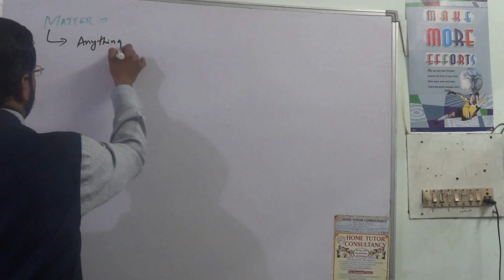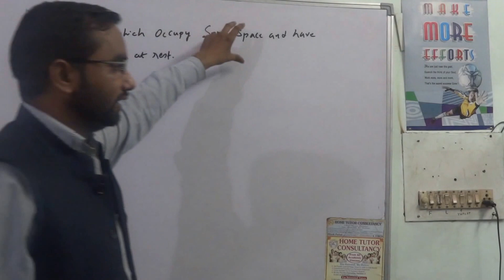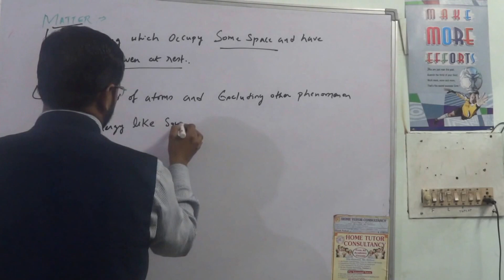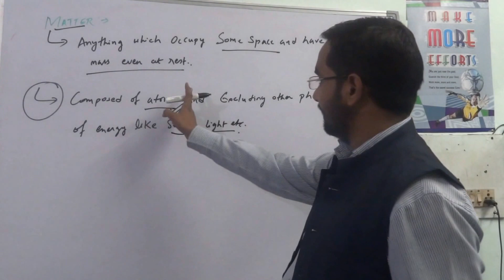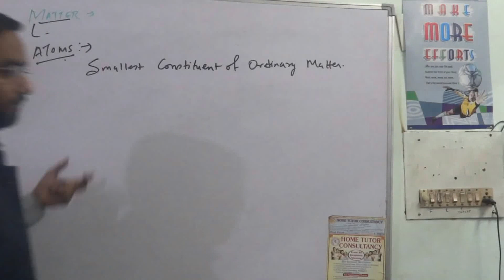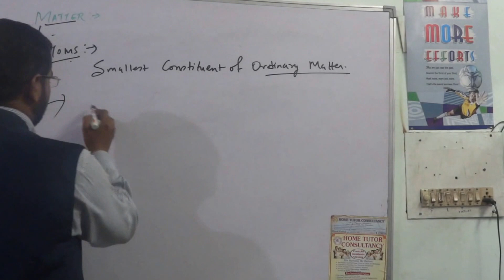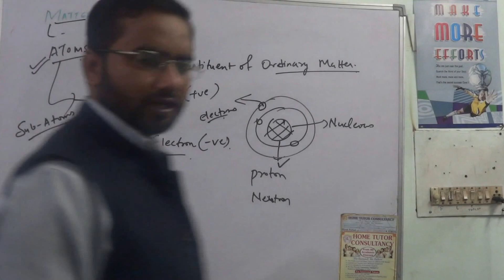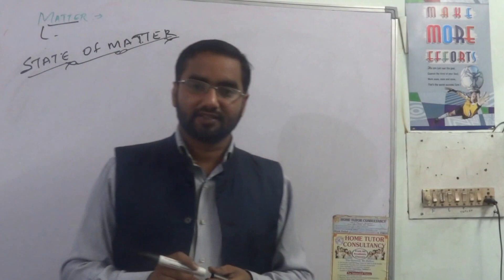Matter "Chemistry tutorials Pathshala"